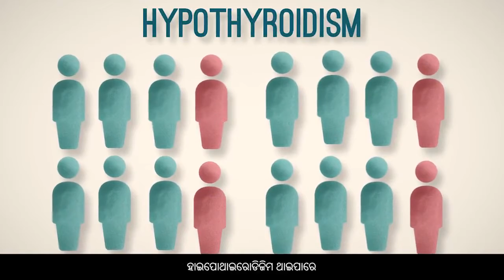DIABETES & HYPOTHYROIDISM in ODIA by Dr B Jagadish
Masterdoctor Clinic is the best and largest chain of Diabetes Multispeciality clinics in Odisha running under the leadership of our Founder Director and Chief Consultant Diabetologist and Preventive Cardiologist Dr B Jagadish. Masterdoctor Clinic is the best Diabetes clinic in Bhubaneshwar and Odisha.